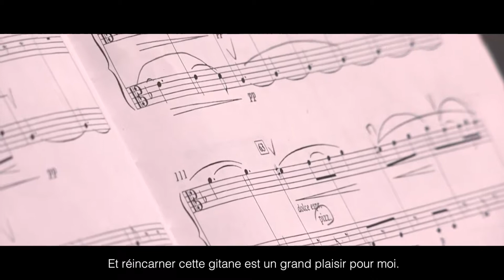Amor Brujo | Esperanza Fernández & Orquesta Sinfónica | Falla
Amor Brujo | Esperanza Fernández Falla